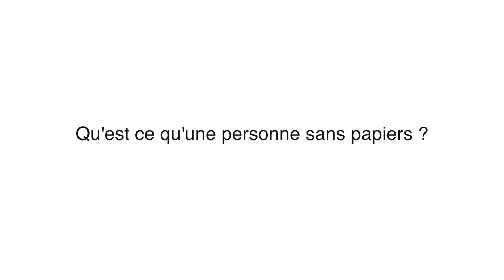Guillaume Gontard s'engage pour la régularisation des personnes sans-papiers